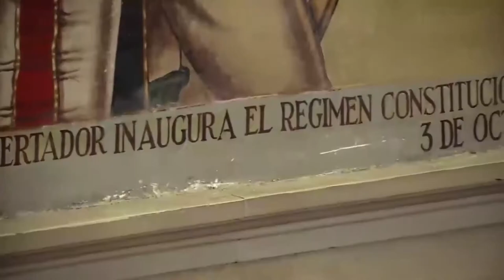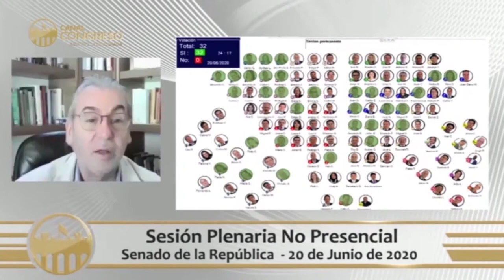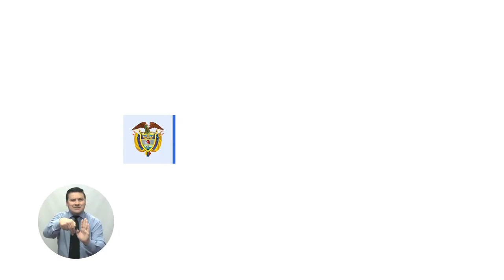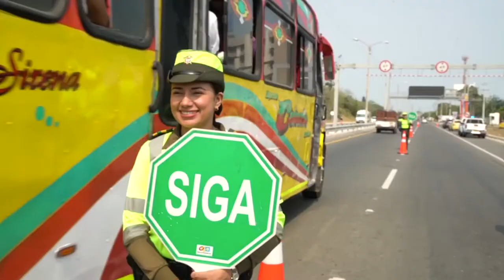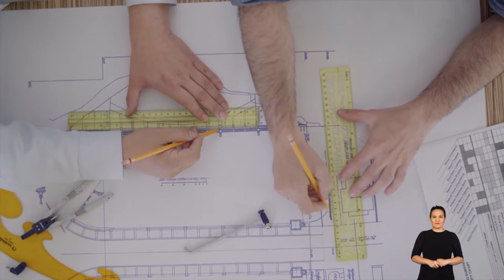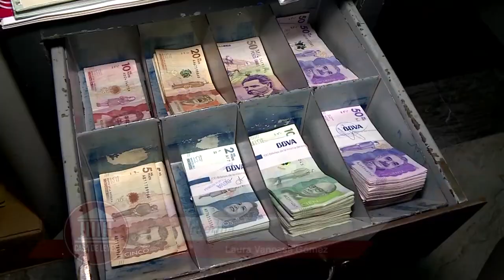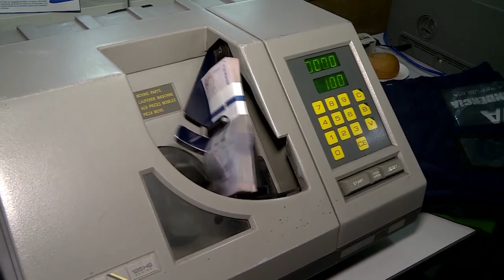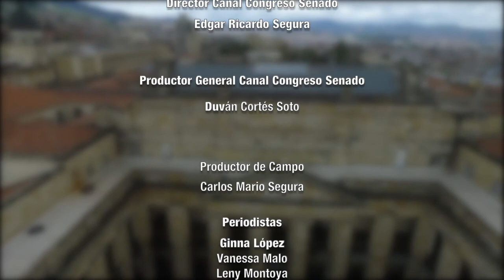CASA DE LEYES - Emisión completa - 27/06/2020 - CAP 40